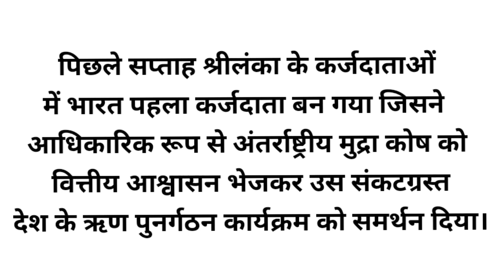Translation of Daily News Part 10